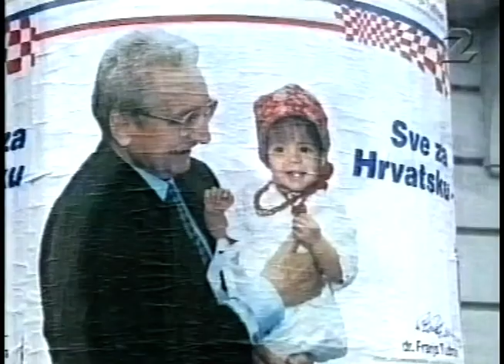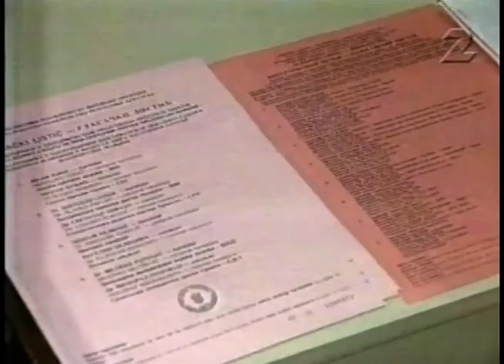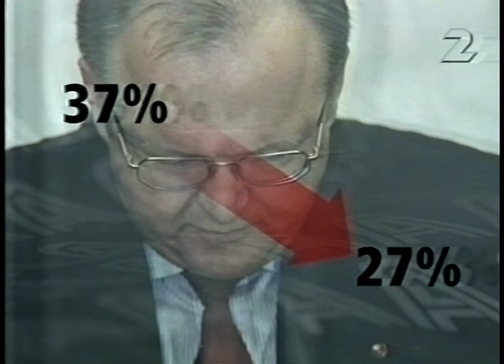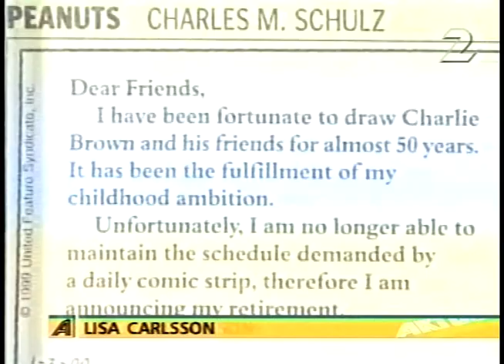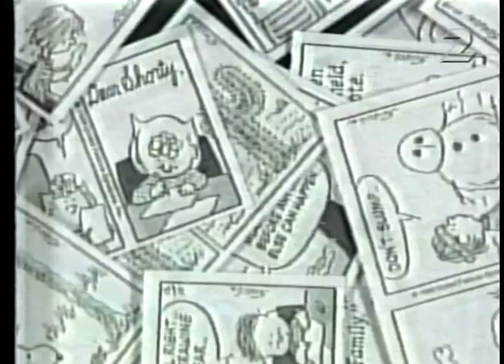Aktuellt 2000-01-03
Snobbens skapare tar farväl,Psykiatrireformen är ett misslyckande,
Lars Engqvist lovar extra miljarder till kommunderna,
Val i Kroatien, En klinik för papperslösa öppnas i Malmö,
I skogås har två uppmärksammade mord begåtts inom kort,
Hans Werten har avlidit